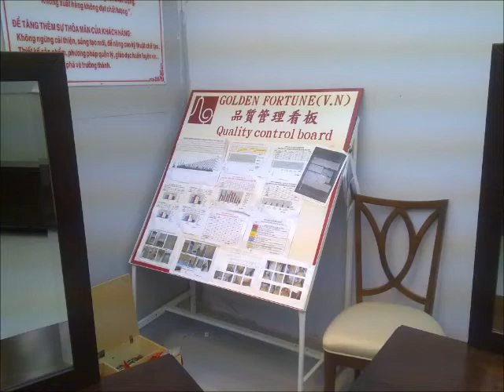clix clac furniture 2012